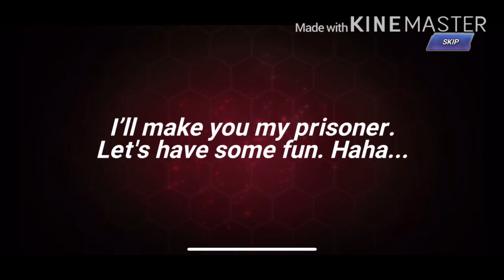HERE COMES A NEW....EVENT SHOP!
booooooooo 😩😡🤬😤👎🏻👎🏻👎🏻👎🏻👎🏻👎🏻